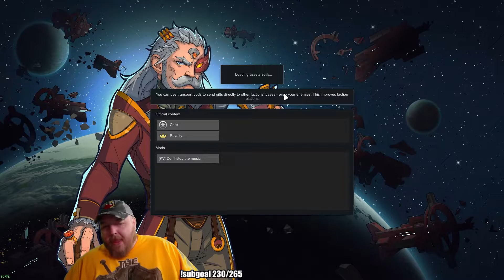Rimworld Playthrough Part 53 - Terahdra Let's Play on Twitch